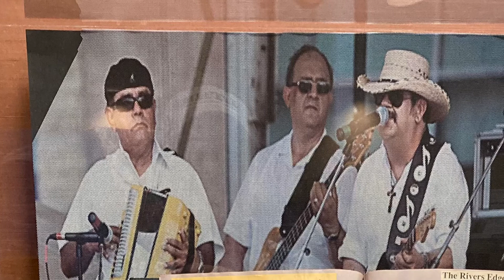Elias Cabrerra (Polkita’s)